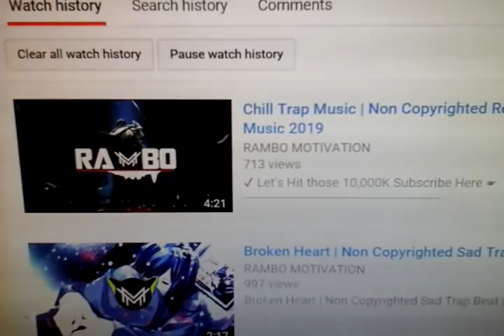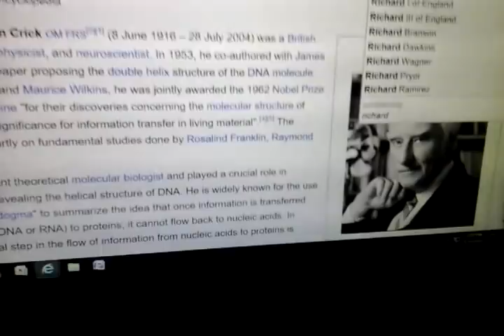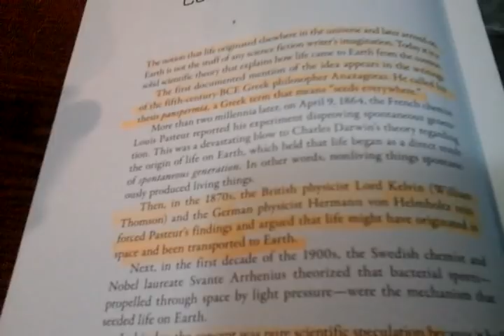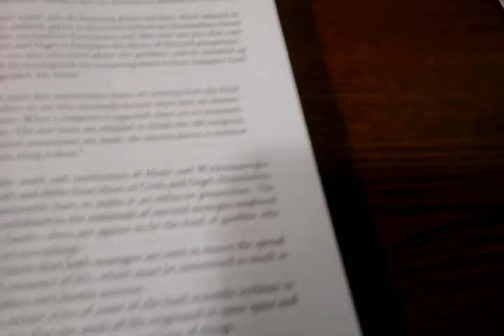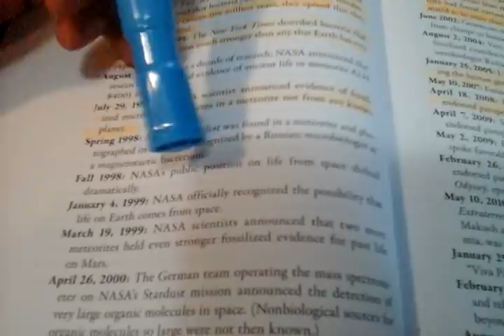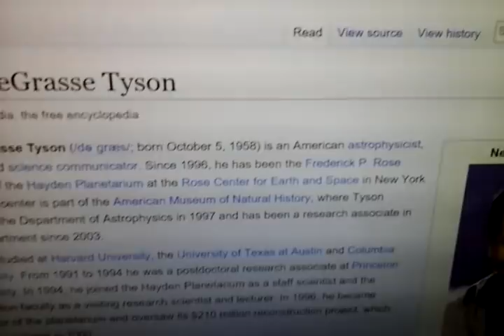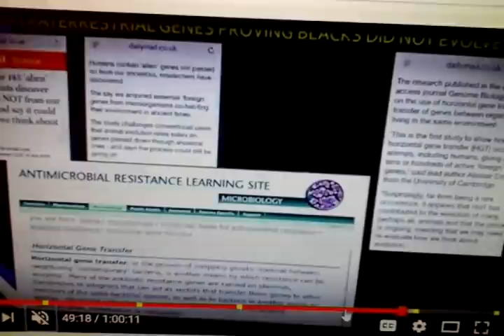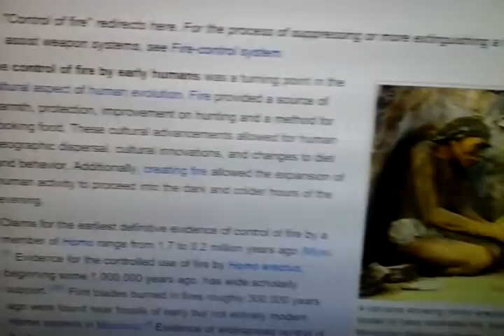Tracing Our Human Genetics Part 2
Science confirms Negroes DNA doesn't come from the Earth.